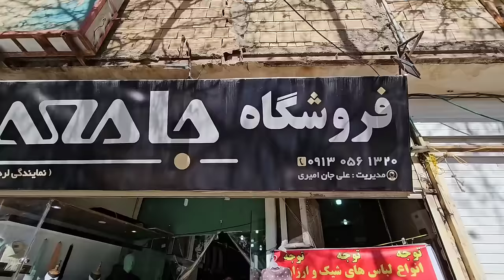Unforgettable Nomadic Celebration: Preserving Cultural Heritage & Embracing Joyful Family Bonds ✨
Join us on a journey to the heart of nomadic life, where traditions run deep, and family bonds are celebrated with joy and reverence. This video captures a truly special day, a ceremonial gifting that symbolizes the rich cultural heritage passed down through generations. 🎁👪

Witness the vibrant colors, heartfelt emotions, and timeless rituals that define nomadic culture. From the lively dances to the traditional music echoing through the air, every moment is a testament to the enduring spirit of these communities. 🎵🕺

We delve deep into the significance of these ceremonies, offering you a rare glimpse into a world where every day is a celebration of life and heritage. This isn't just a video; it's a passage into the soul of nomadic life. 🌄

We're honored to share this experience with you and hope it inspires a deeper appreciation for the diverse tapestries of human culture. 🔔🙏

Drop a comment to share your thoughts or experiences related to nomadic life. We love hearing from our viewers!